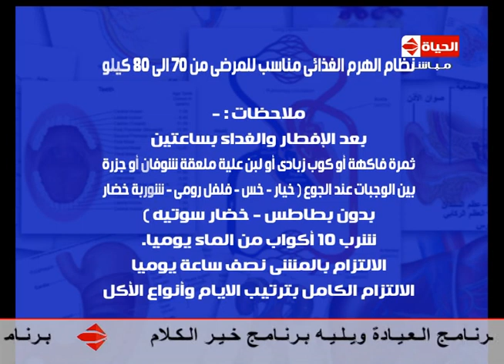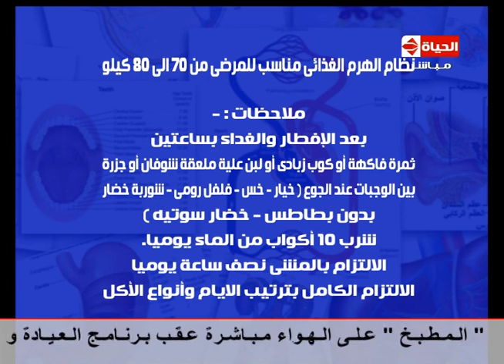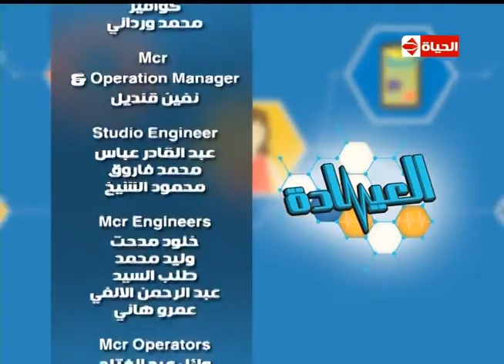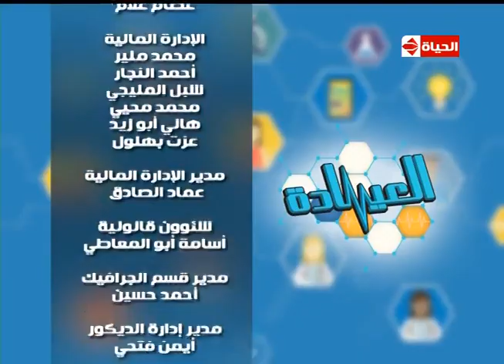العيادة - د/فادي ناجي أخصائي التغذية العلاجية - أسباب فشل الرجيم - حلقة السبت 28-1-2017 the clinic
اسباب وانواع فشل الرجيم  goo.gl/eHEbso
المياة وتناول الزيت مهم جدا في الرجيم goo.gl/1TayTB
نحافة الوجه والتخلص منهاgoo.gl/ShQ1Po